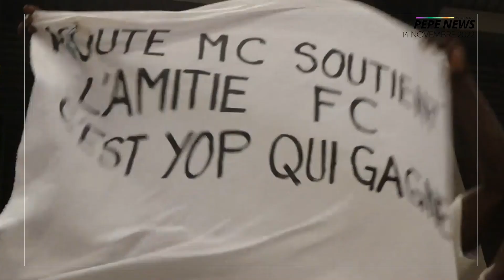[PEPENEWS DU LUNDI 14 NOVEMBRE 2022]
▪️ADICOMDAYS 2022 : LES CLÉS DE L'ENGAGEMENT
Portée par Totem Expérience en collaboration avec BellaNaija, la 6ème édition des ADICOMDAYS s’est tenue samedi 12 novembre dernier à l’Institut français au Plateau. Plus d’infos dans ce journal.

▪️SUPER COUPE FIPP : RÉCAP DES ¼ DE FINALE
Le week-end dernier a également été marqué par des évènements sportifs. Retour sur les ¼ de finale de la Super Coupe de Petits Poteaux.

▪️CHAMPIONNAT AFRICAIN DE FOOTBALL SCOLAIRE
Le Championnat Africain De Football Scolaire est le premier tournoi continental de football scolaire qui vise à faire éclore les talents. On vous en dit plus dans ce journal.